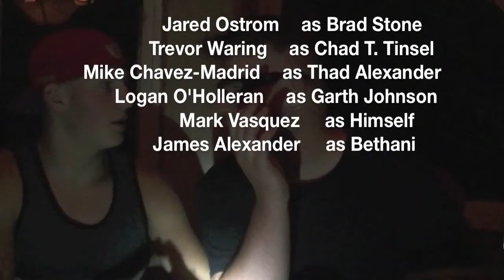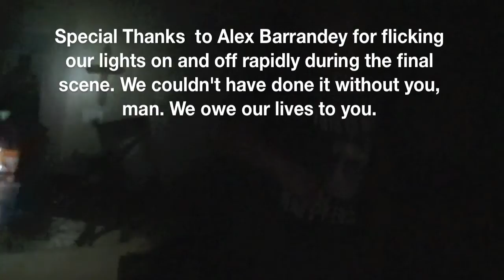Ghost Bros 2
The riveting sequel to the groundbreaking "Ghost Bros". Enjoy.

Brad Stone - Jared Ostrom
Chad T. Tinsel - Trevor Waring
Thad Alexander - Mike Chavez-Madrid
Garth Johnson - Logan O'Holleran
Bethani - James Alexander

Filmed by Mark Vasquez, Jared Ostrom, Mike Chavez-Madrid, Trevor Waring, and Logan O'Holleran

Rated PG-13 by the Amy Bracher Motion Picture Association